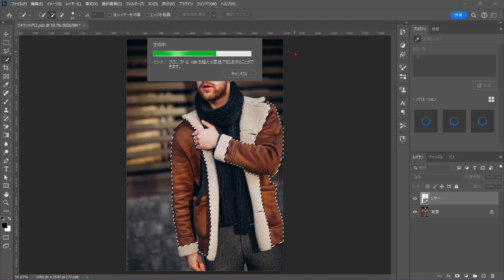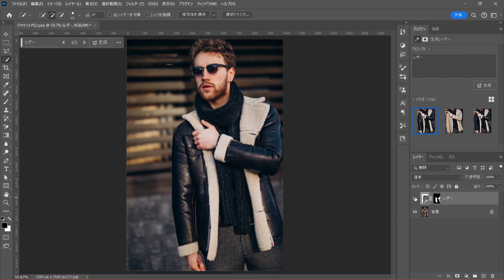【Photoshop】スウェードのジャケットをレザーに変えてみた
スウェードのジャケットをレザーに変える方法です。簡単ですのでぜひ試してみてください。